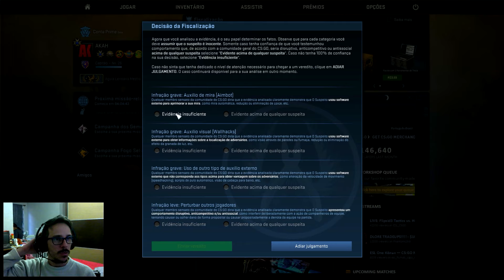#19 - CS:GO | OverWatch | Vigilância | Fiscalização | 2ª Temporada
Seja bem vindo a segunda temporada de fiscalizações do AKAH, nessa segunda temporada seguirá as seguintes regras.
 - Vou tentar ao máximo não acelerar o vídeo.
 - Os vídeos não terão mais nome, sendo assim, eu não influenciarei na sua decisão.
 - A cada fim de temporada, terão os Top 5 doadores e Top 5 armas mais caras doadas.
 - Todo vídeo terá 3 doações, ou até acabar minha lista de doações, sendo assim, poderá ter vídeos em que já começa direto na fiscalização.

Quer me doar uma arma?

Quer fiscalizar também?

Configuração da minha mira.

۞ Placa Mãe:
*Gigabyte A970-D3P

۞ Processador:
*AMD FX-8350 Black Edition

۞ Memória:
*Corsair Vengeance 8GB 1600mhz Dual Channel

۞ Placa de Vídeo:
*GTX 960 AMP!

۞ Fonte de Alimentação:
*SevenTeam ST-550PNL

۞ SSD:
*Sandisk Ultra Plus 120GB

۞ HD:
*Seagate 500GB + 1TB
*Samsung 500GB

۞ Teclado:
*DELL SK-8115

۞ Mouses:
*Logitech G402

۞ Headphone:
*Turtle Beach P11

۞ Microfones:
*Logitech C270
*Turtle Beach P11

۞ Webcam:
*Logitech C270

۞ Monitor:
*Philips: 236V